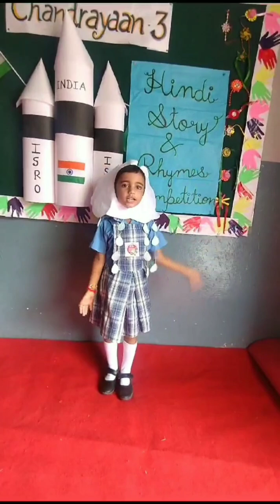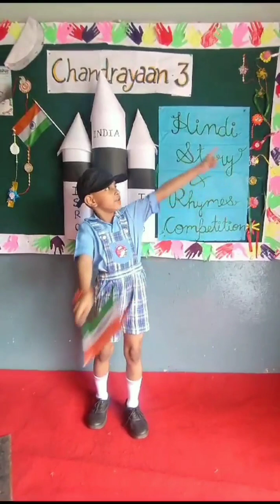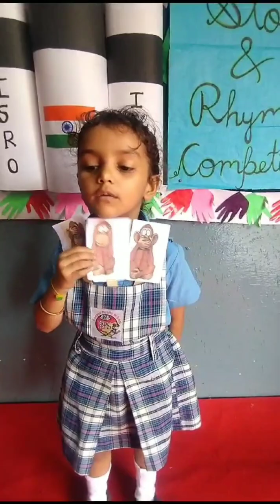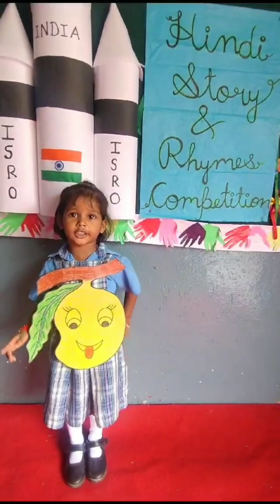Hindi rhymes and story